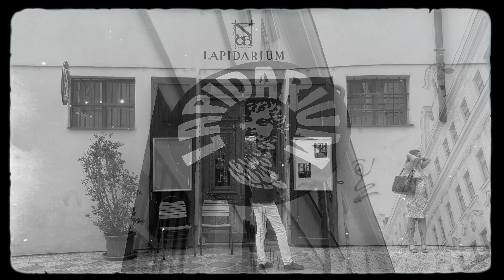Výstava fotografií “VÍNO, ŽENY, ZPĚV” Galerie Lapidarium Praha